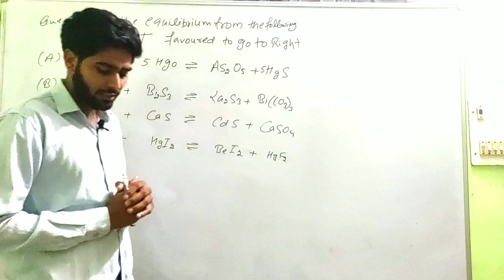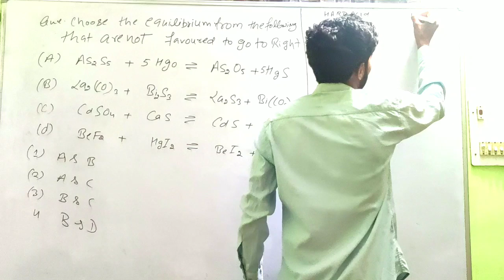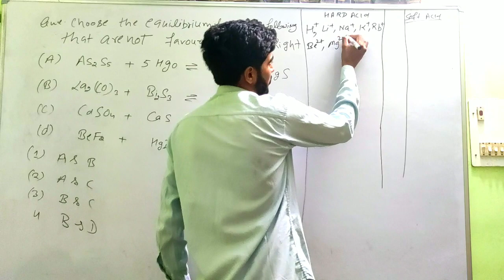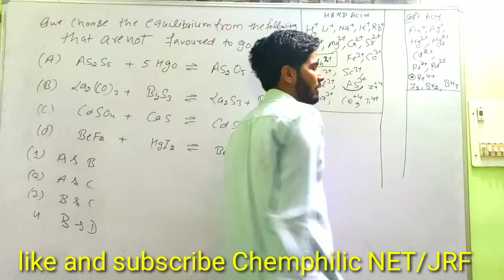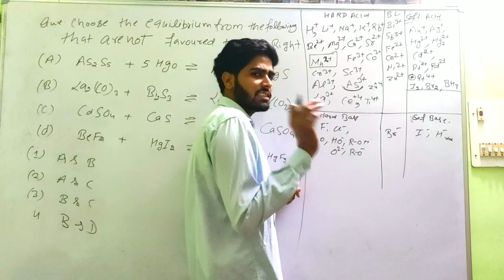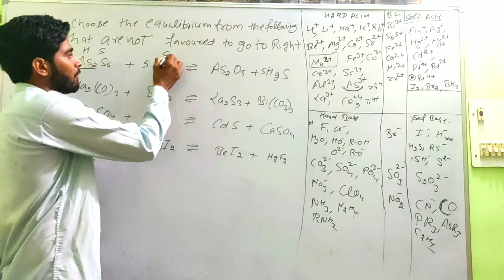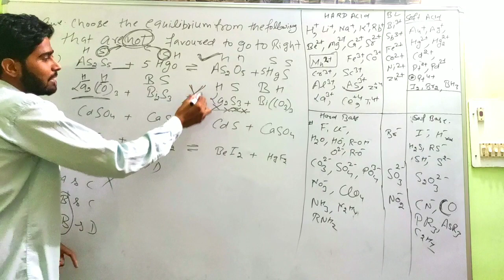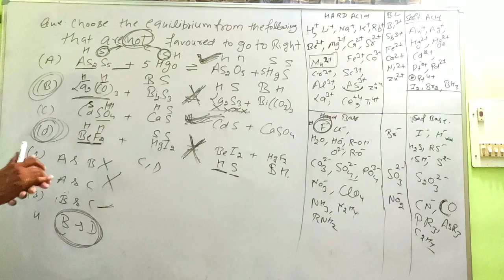Hard soft Acid Base Rajesh Bishnoi December 2019 CSIR NETGateIIT JAM| BHU| DU HSAB PRINCIPAL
IITJEEMAINJAN2020 SHIFT
IIT JEE MAIN September 2019 shift
IIT JEE MAIN PREVIOUS YEAR QUESTION JANUARY 2020

IIT JEE MAIN PREVIOUS YEAR QUESTION SEPTEMBER 2019

CSIRNET chemical science previous year question

CSIR NET chemical science organometallic Questions
Csir net coordination chemistry Questions
Gate organometallic previous year question
IIT jam previous year question
JEE MAIN previous year question
JEE advanced Previous year question
HTET CHEMISTRY
UPTET CHEMISTRY
RPSC CHEMISTRY
HPSC CHEMISTRY
JNU MSC ENTRANCE
MDU  UNIVERSITY MSC ENTRANCE
GJU UNIVERSITY MSC ENTRANCE
KUK UNIVERSITY MSC ENTRANCE
CSIR NET JUNE 2016 PREVIOUS YEAR
CSIR NET DEC2016 PREVIOUS YEAR
CSIR NET DEC2015 PREVIOUS YEAR
CSIR NET DEC 2014 PREVIOUS YEAR QUESTION
# GATE 2020 PREVIOUS YEAR solution